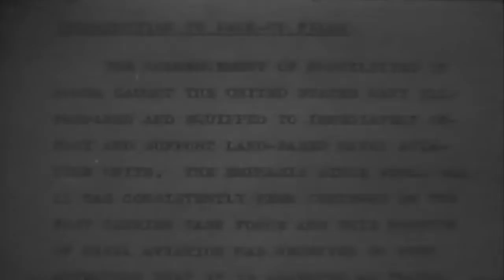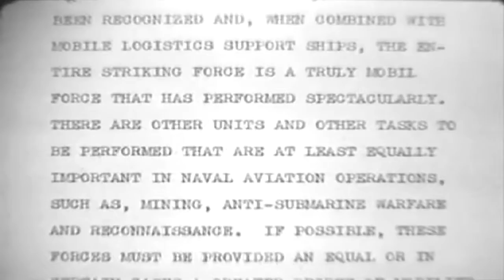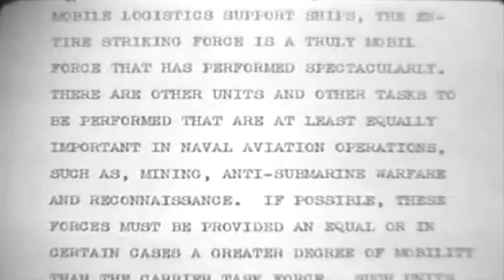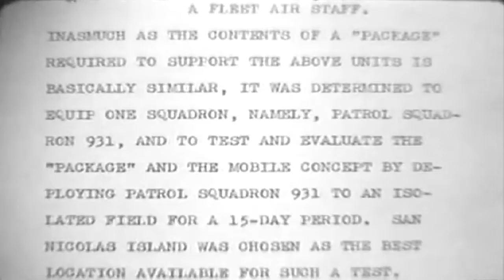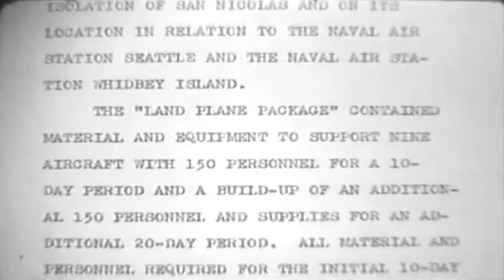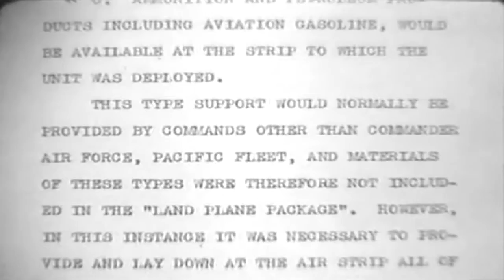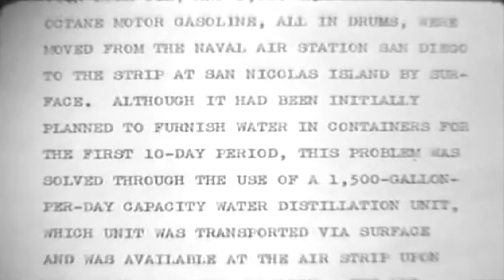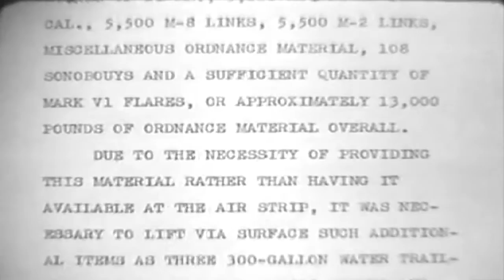October 1951 U.S. Navy Photographic Report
This "October 1951 U.S. Navy Photographic Report " is, ironically, only text.
Title card: "P2V Package Evaluation" then "Introduction To Pack UP Films" text about the Korean War. National Archives description